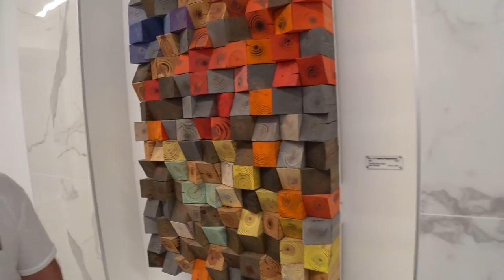США 5486: Флорида - Майами - квартиры в комплексе Marina Palms от 800.000 долларов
Мы смотрим сразу 3 квартиры - они прекрасны и мало кому по карману
Ссылки на канале SiliconValleyVoice /школа Михаил Портнов: